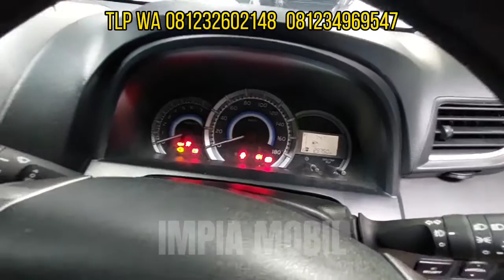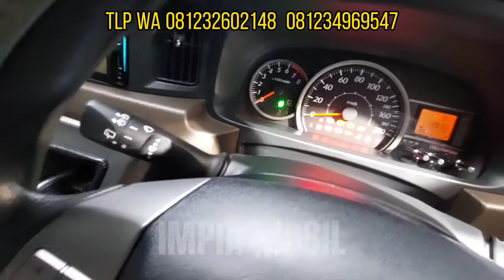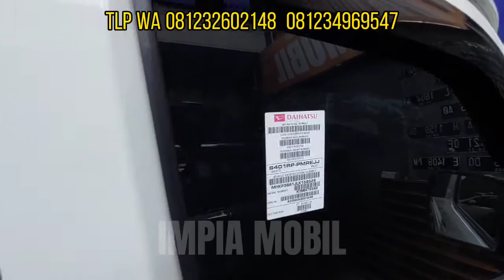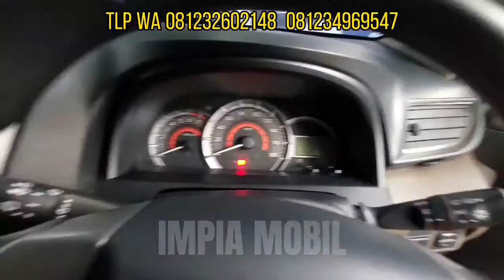IMPIA MOBIL 27 NOVEMBER stok terbaru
IMPIA MOBIL Pusat jual beli MOBIL Bekas yang BERGARANSI
CONTAK wa tlp

PUTUT 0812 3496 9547 / 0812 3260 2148
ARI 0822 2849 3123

lokasi di Prambon
Jln KDR - WARUJAYENG depan KUA Prambon Kab Nganjuk
Atau Google Maps IMPIA MOBIL

jaminan harga termurah barang Kami garansi kuwalitasnya